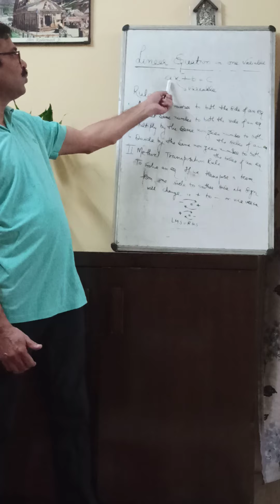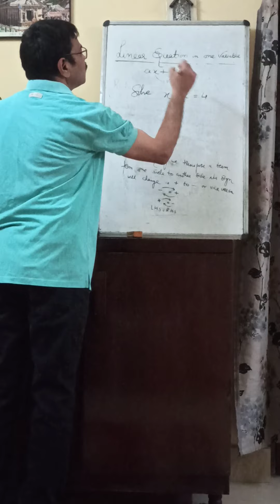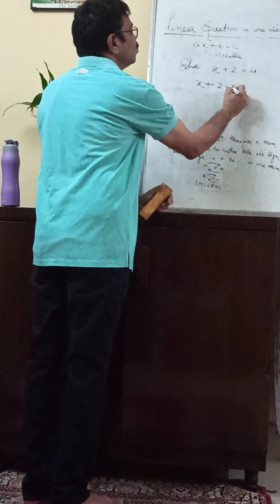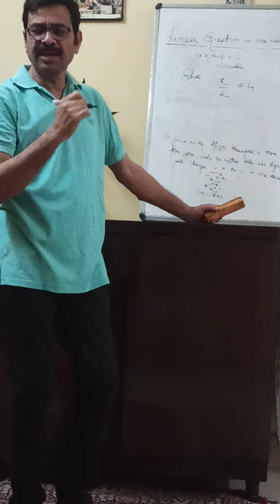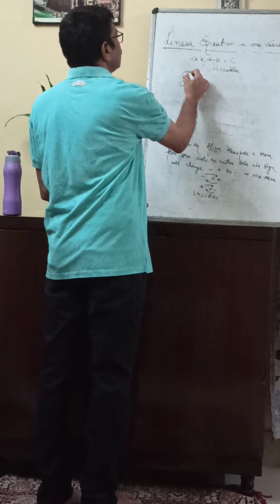Linear equation in one variable